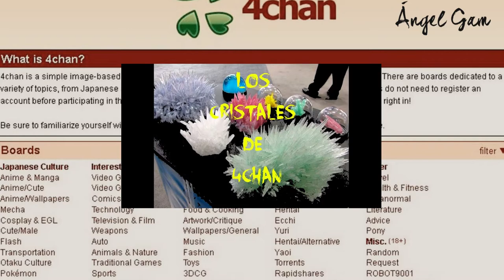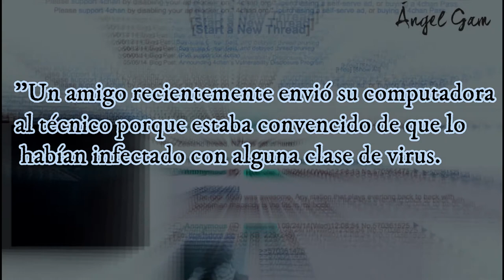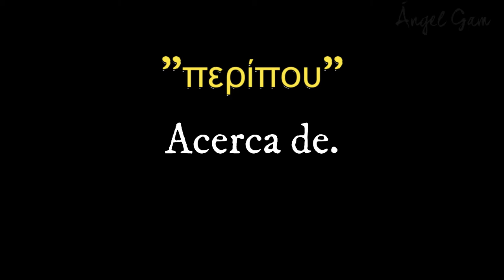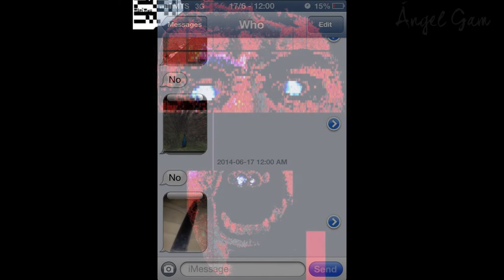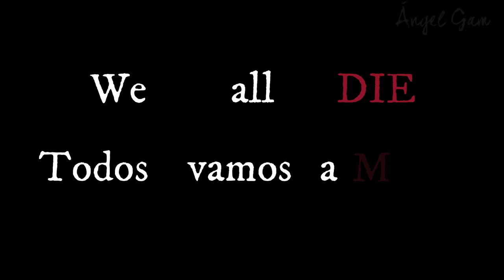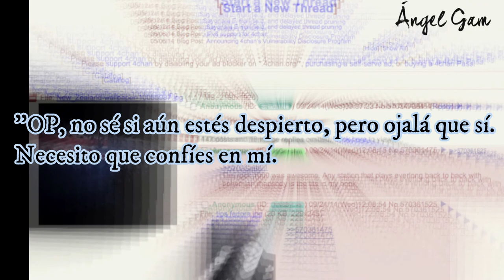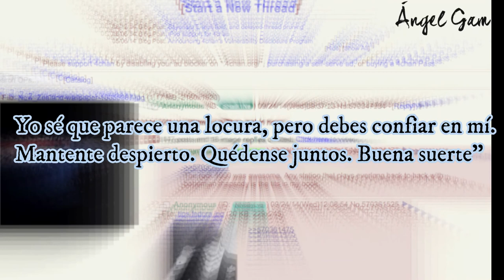El rostro de dios, el caso más aterrador de 4chan.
¡¡¡Advertencia!!!
Este video contiene SCREAMERS.

El día de hoy les presento uno de los casos más misteriosos de el foro 4chan, donde se nos muestra el supuesto rostro de dios.

Y sinceramente este es uno de los mejores videos del canal, me gustó mucho editarlo. Así que me harías una favor compartiéndolo.

Tags (ignorar)

El rostro de dios
el verdadero rostro de dios
el rostro de dios en 4chan
4chan
4chan misterios
4chan dross
dross